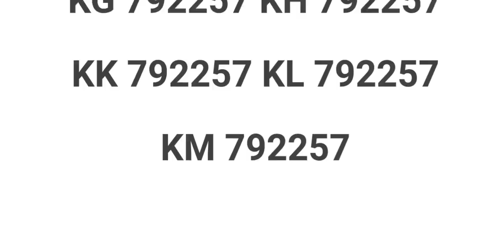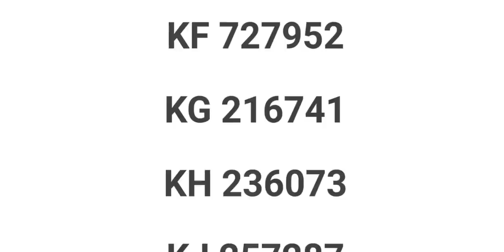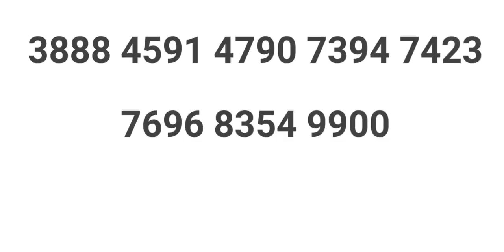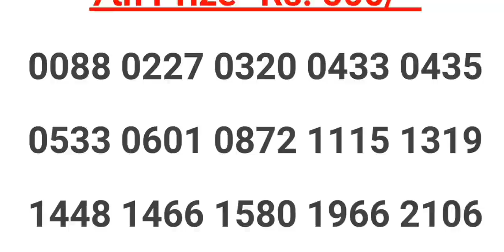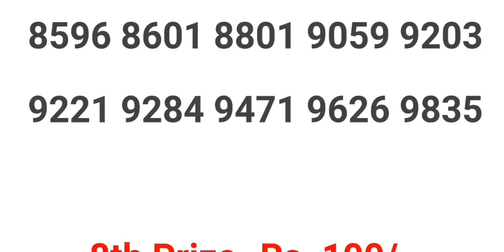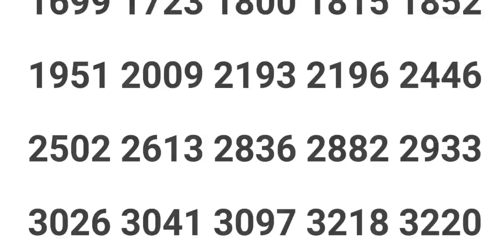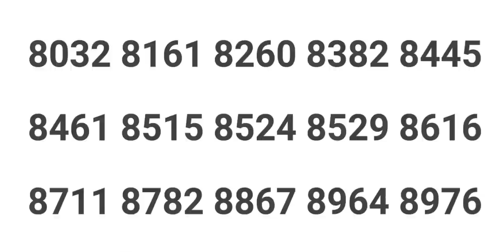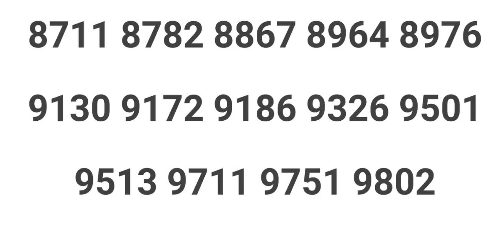04/12/2021 KARUNYA KR-526 LOTTERY RESULT KERALA